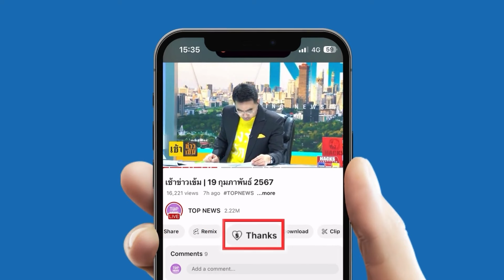"เสรีพิศุทธ์" วิเคราะห์วิบากกรรม "สีกากี" จะจบลงตรงไหน ? ลั่น ไม่มียุคไหนตกต่ำเท่ายุคนี้ | TOPNEWSTV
"เสรีพิศุทธ์" วิเคราะห์วิบากกรรม 'สีกากี' จะจบลงตรงไหน? ลั่น ไม่มียุคไหนตกต่ำเท่ายุคนี้